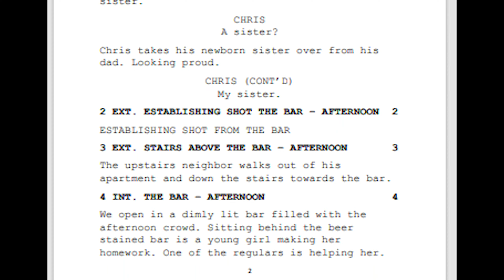showreel jeffrey van der oord